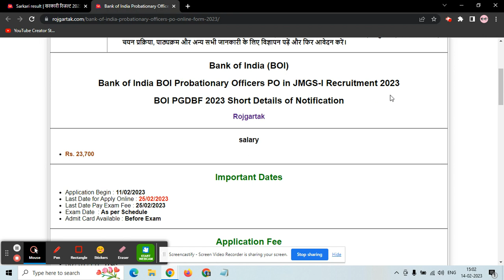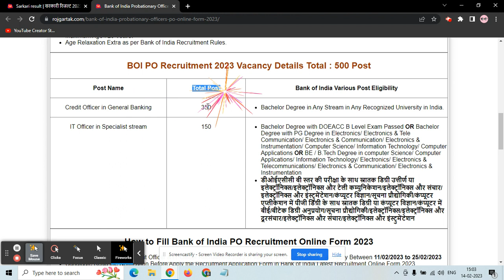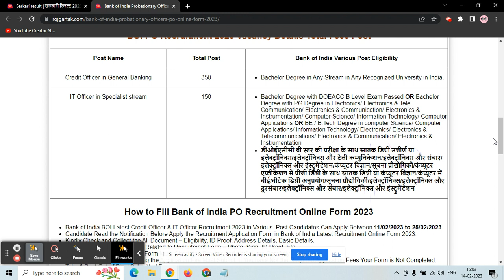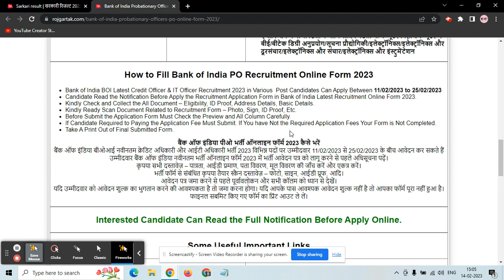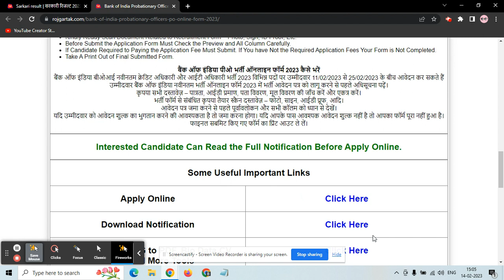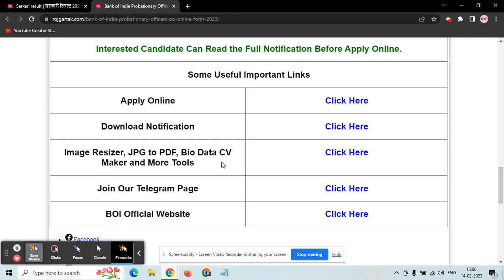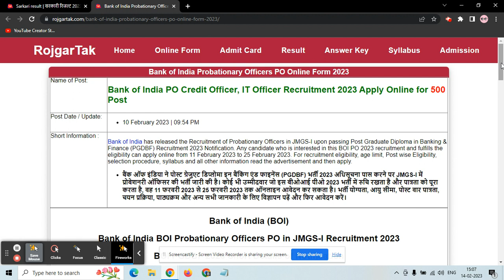Bank of India PO Recruitment Online Form Kaise Bhare | BOI PO Vacancy Online Form Apply#government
In this video I talk about Bank of India Probationary Officers Recruitment Online Form 2023. How to fill Bank of India PO Recruitment Online Form 2023 Step by step live process. The Bank of India PO Notification 2023 for 500 Posts out. So, applicants who are seeking a job in BOI, can apply application form for BOI PO Vacancy 2023.